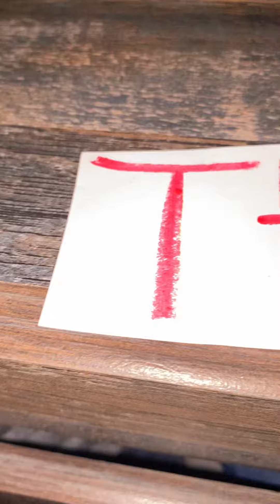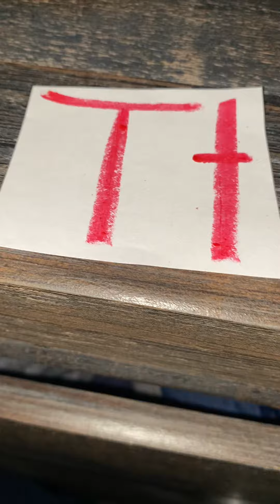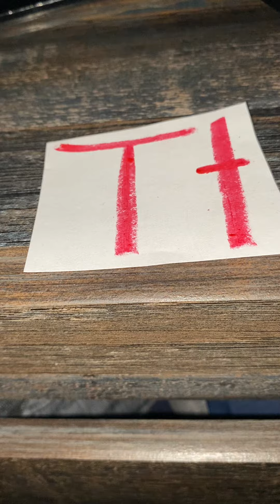123ABCtv The Letter T Song